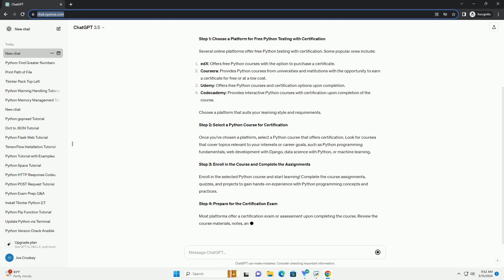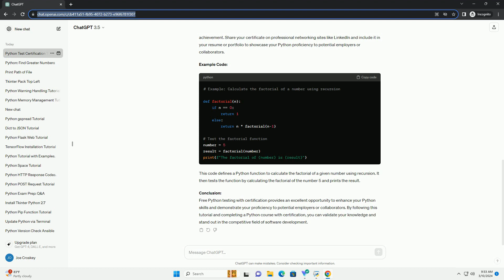free python test with certificate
title: getting started with free python testing and certification
introduction:
python is a versatile and popular programming language used in various fields such as web development, data analysis, artificial intelligence, and more. testing is an integral part of software development to ensure the quality and reliability of the code. in this tutorial, we will explore how to conduct free python tests with certification, allowing you to demonstrate your skills and proficiency to potential employers or collaborators.
step 1: choose a platform for free python testing with certification
several online platforms offer free python testing with certification. some popular ones include:
choose a platform that suits your learning style and requirements.
step 2: select a python course for certification
once you've chosen a platform, select a python course that offers certification. look for courses that cover topics relevant to your interests or career goals, such as python programming fundamentals, web development with django, data science with python, or machine learning.
step 3: enroll in the course and complete the assignments
enroll in the selected python course and start learning! complete the course assignments, quizzes, and projects to gain hands-on experience with python programming concepts and practices.
step 4: prepare for the certification exam
most platforms offer a certification exam or assessment upon completing the course. review the course materials, notes, and practice exercises to prepare for the exam. additionally, you can find online resources, such as python documentation, tutorials, and forums, to reinforce your understanding of python concepts.
step 5: take the certification exam
once you feel confident in your python skills, schedule and take the certification exam. the exam may consist of multiple-choice questions, coding exercises, and/or project assessments, depending on the platform and course requirements.
step 6: receive and share your certifica ...

python certificate reddit
python certificate free
python certificate_verify_failed ignore
python certificate google
python certificate jobs
python certificate store
python certificate store windows
python certificate program
python certificate_verify_failed
python certificate
python free
python free course
python freeze
python freezegun
python freelance jobs
python free online
python freecodecamp
python free online course